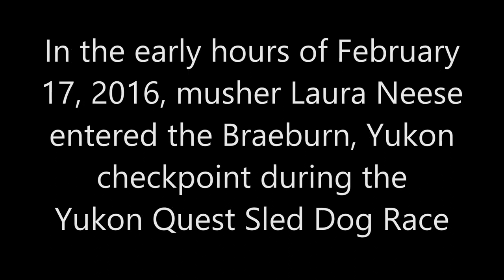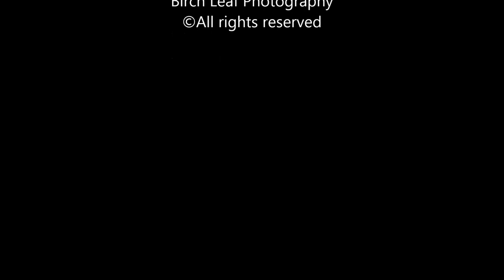Sled Dog Team Rests Under Explosion of Northern Lights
In the early hours of February 17, 2016, musher Laura Neese entered the Braeburn, Yukon checkpoint during the Yukon Quest Sled Dog Race. She then set about the task of caring for her team under a spectacular display of northern lights, or aurora.&lt;br&gt;&lt;br&gt;The Yukon Quest Sled Dog Race is a 1,000 mile race which spans northern areas of Alaska and Canada's Yukon Territory. On even years, as in 2016, the race starts in Fairbanks, Alaska and heads east into Canada. Mushers race by dog team from checkpoint to checkpoint, stopping to rest, care for their animals, and care for themselves and their equipment. Sometimes the teams stop at designated checkpoints - other times, they will pull off the trail and find a good spot to take a break. At designated checkpoints such as Braeburn, mushers will &quot;check in&quot; with a checker who logs their time, and also makes sure they have all their required equipment. This required equipment includes survival gear such as an ax and arctic sleeping bag for the musher. For the dogs, they are required to have booties for each member of the dog team, and enough food in case they have to stop and camp somewhere other than a checkpoint. After this check in, the mushers parks their team, lays out straw for each of the dogs for a nice warm bed, then begins cooking a hot meal for the dogs. While the dogs are resting, the musher and a veterinarian go about the task of checking each dog to make sure it is healthy and well. The musher will rub joints and apply cream to feet to keep them healthy. The veterinarian will ensure the team is well, and note this in a log book which must be kept with the musher at all times. This ensures that veterinarians at each checkpoint see the condition of the animals, and spot any problems.&lt;br&gt;&lt;br&gt;In this video, you will see all of this. You will see the musher, Laura Neese (in dark clothing), caring for her team. The persons in red and blue are part of the veterinarian team, checking the log book and the dogs. You can see the cooker in the foreground, fire blazing as she is preparing a hot meal for her dogs who are resting on their straw beds.&lt;br&gt;&lt;br&gt;It was a very cold night, about -30F below zero. Just before Laura and her team arrived at the checkpoint, there was a faint aurora display. Almost on queue as she was settling them in for their rest, the sky exploded with movement and color. Braeburn, Yukon is on the remote Klondike Highway, just south of the arctic circle and often receives spectacular aurora displays. The light you see in the center of the sky is actually the moon, rising up as the display raged on for several hours. What an amazing display of nature's beauty!